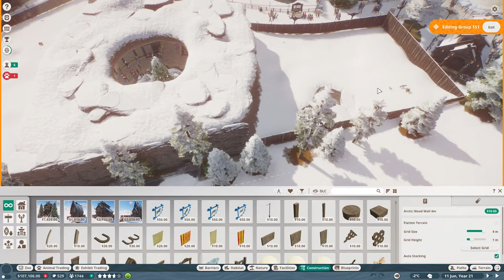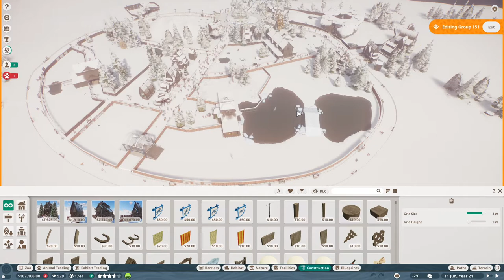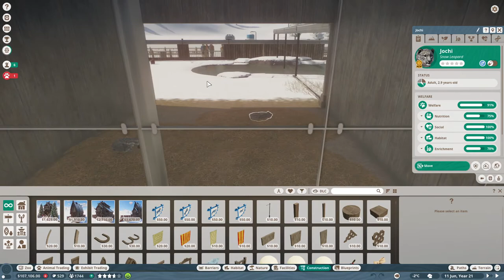Arctic Research Park Tour | Planet Zoo | Ep 12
Welcome to episode 12 of the Planet Zoo series! Today we take a look around both my and my sister's Goodwin Arctic Research Park. Sorry Howlzy's video turned out more like a slide show haha

Kynseed
Cities: Skylines
Planet Zoo